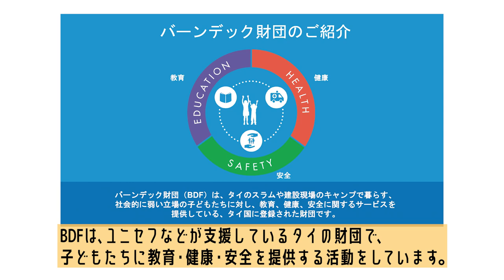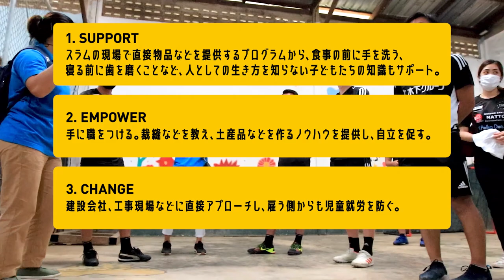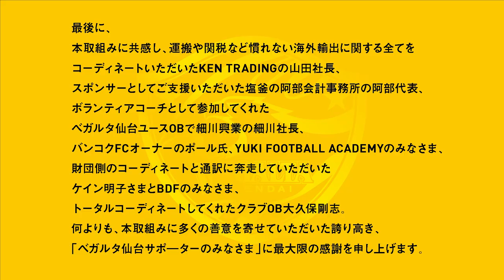『タイの子どもたちにベガルタ仙台を届けよう！with 大久保剛志(YUKI FOOTBALL ACADEMY)＆バーンデック財団(Baan Dek Foundation)』ダイジェストレポート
- サッカークラブならではのSDGsとして
2022年7月8日、ホームゲーム ヴァンフォーレ甲府戦。
SDGsの取組みの一環として、タイのスラムや建設現場のキャンプで暮らす社会的に弱い立場の子どもたちに、使用しなくなったベガルタ仙台グッズをサポーターのみなさまに寄付いただき、お届けするためのブースから、本イベントはスタートしました。

- 集まったグッズは海を渡り、タイへ
試合当日は、328名と多くのサポーターの方々に賛同いただき、1,655点を寄付いただきました。その後グッズは11月にタイに事前に送付。受け皿と現地のコーディネートは当クラブOBの大久保剛志(以下、大久保選手)が運営するYUKI FOOTBALL ACADEMY(以下、YUKI)と、タイで活動をしているバーンデック財団(Baan Dek Foundation)(以下、BDF)に担っていただきました。
YUKIは、大久保選手が代表を務めるバンコクのサッカークラブで、来年4月に宮城県仙南地域にも開校することが決まっており、宮城とタイを繋ぐ架け橋となっています。
BDFは、ユニセフなどが支援しているタイの財団。子どもたちに教育・健康・安全を提供する活動をしています。